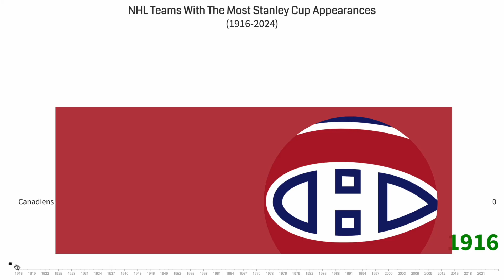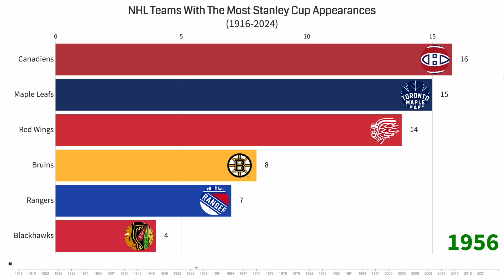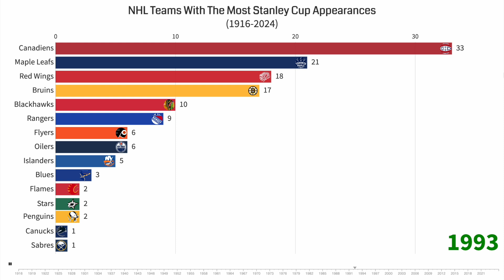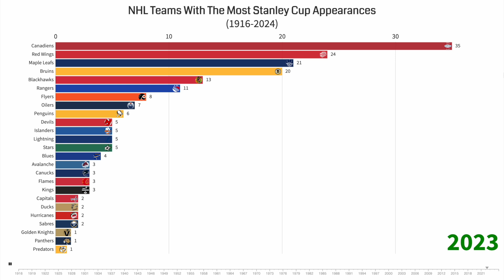NHL Teams With The Most Stanley Cup Appearances (1916-2024)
This video shows the growth of NHL teams by the number of playoff appearances from 1916 to 2024.